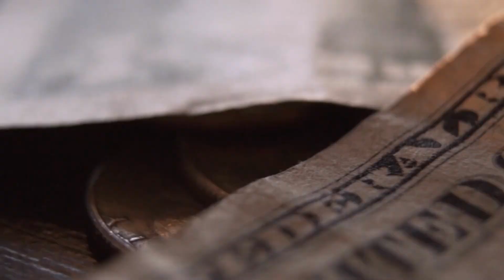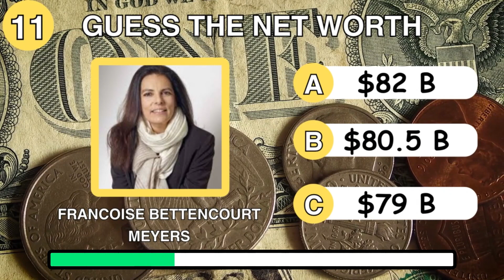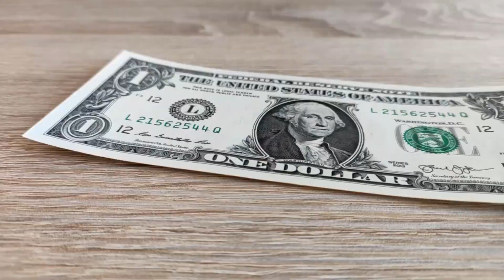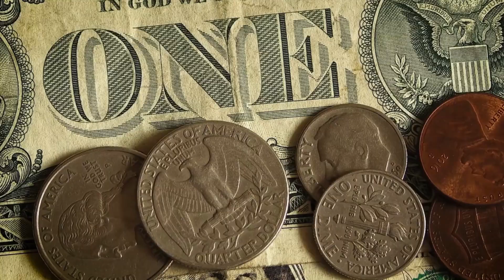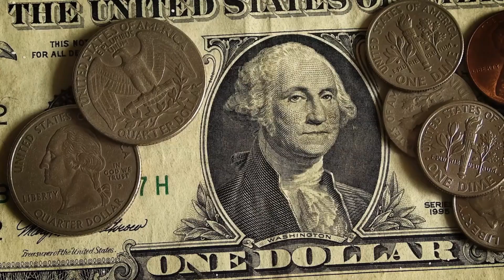Guess the Net Worth of the 20 Richest People on Earth 2023 🤑 | General Knowledge Quiz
In this video we will be testing your knowledge by asking you to guess the net worth of the 20 richest people on earth in 2023. The figures in this video have been taken from the Forbes Billionaires List 2023.

We will continue to bring more fun and educational stuff and test your Knowledge!!

Questions for General Knowledge
Test your knowledge
richest people on earth
guess the net worth
rich people
billionaires
forbes list
top rich
money